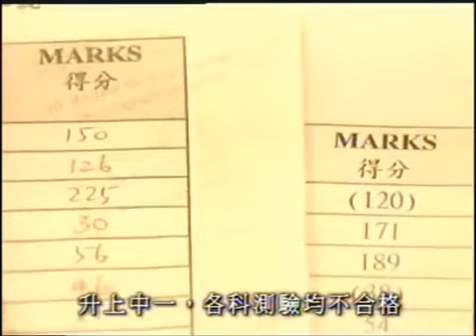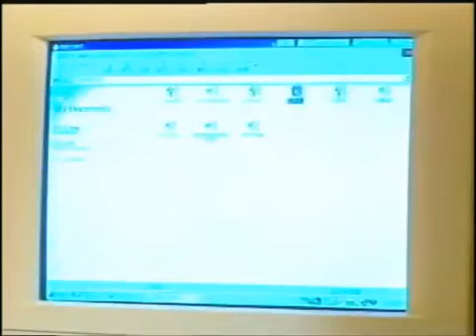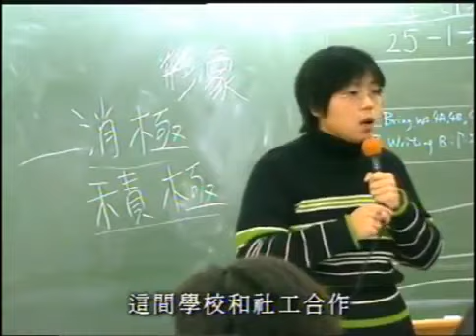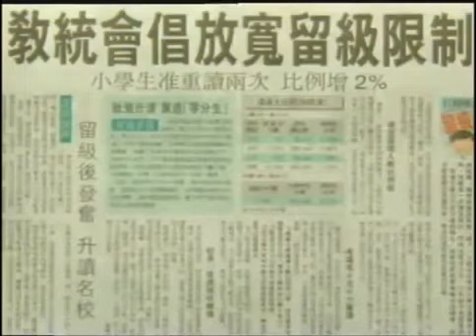鏗鏘集2000：讀書有Take 2